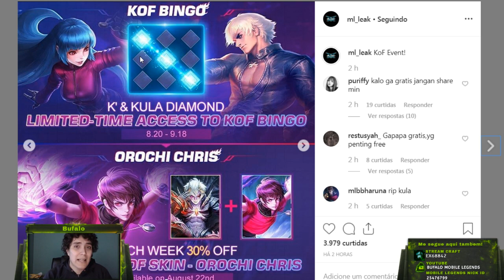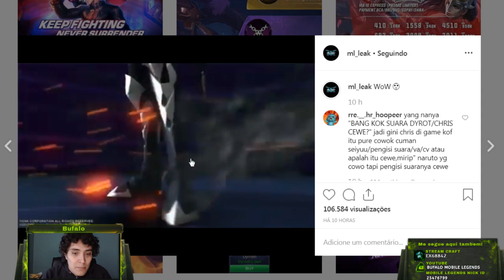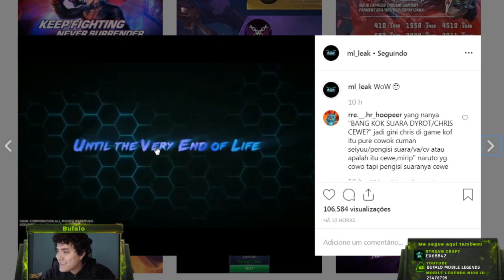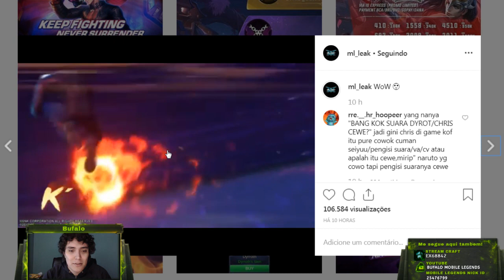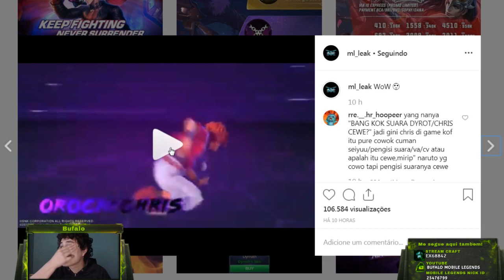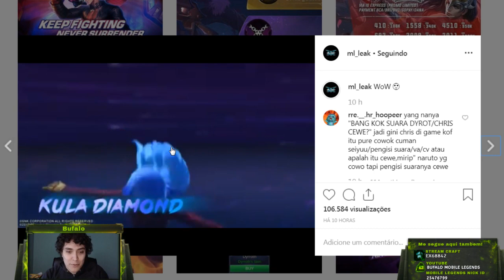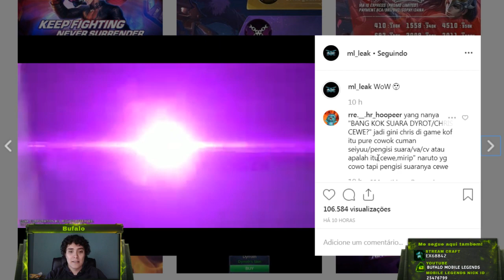VEJA AS SKINS KOF (K, KULA E OROCHI CHRIS) E SKIN GRÁTIS?